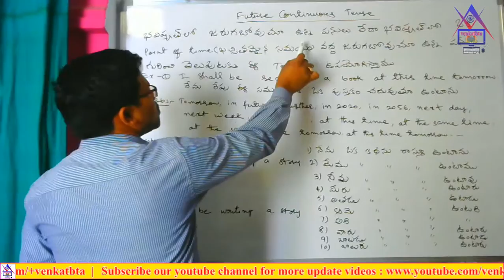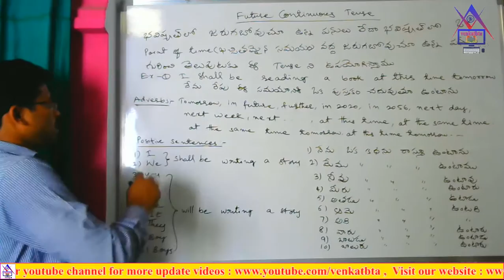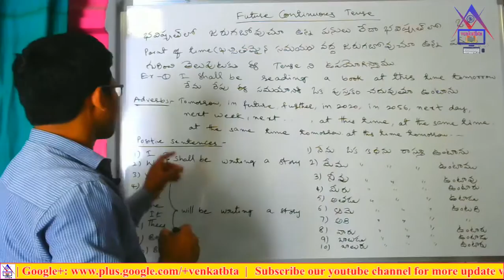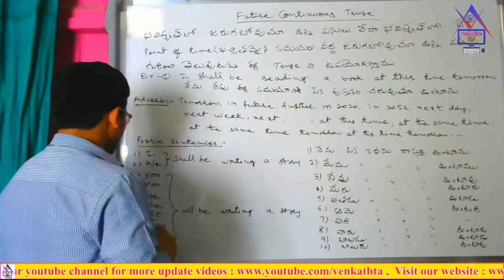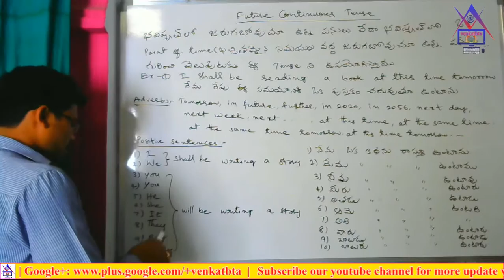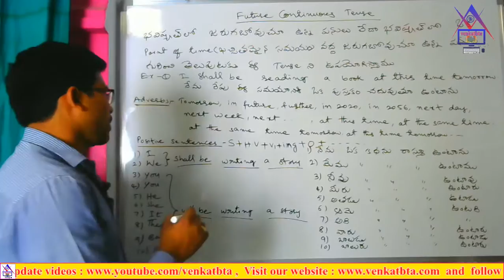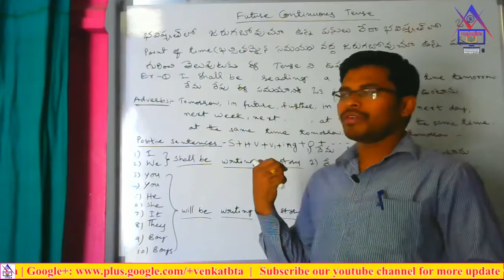Future Continuous Tense | in Telugu | venkatbta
You can learn when do use Future Continuous Tense and how to use Future Continuous Tense.